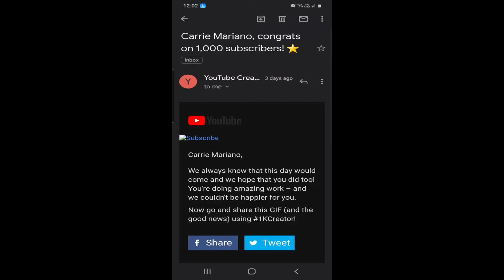1k Subscriber Celebration| 1k FOLLOWERS| CARRIE MARIANO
1000 followers treat